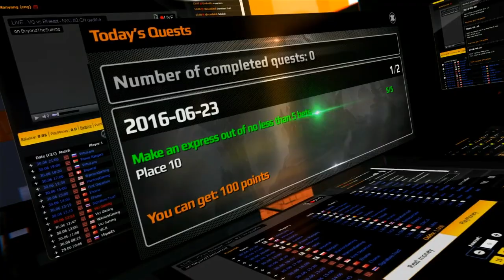Na'Vi vs DD, The Kiev Major CIS Main Qualifiers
Матч Na'Vi vs Double Dimension в рамках основных квалификаций на The Kiev Major. Комментируют: Sunlight и Starsky.